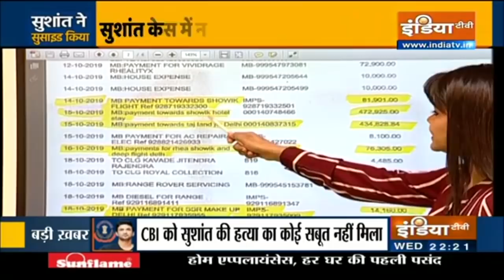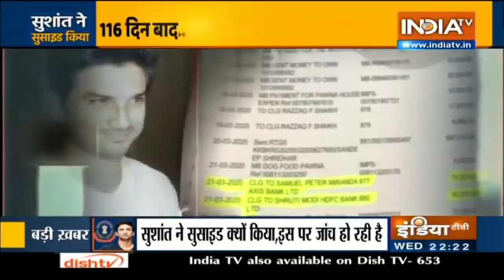CBI dismisses conspiracy theory in Sushant's case, to continue probe on abetment of suicide angle